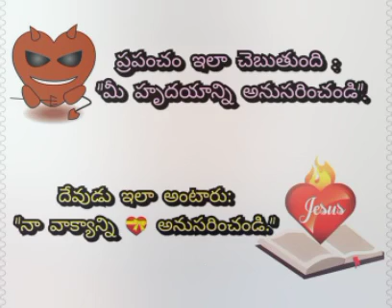క్రైస్తవుడి ప్రవర్తన Christian behaviour